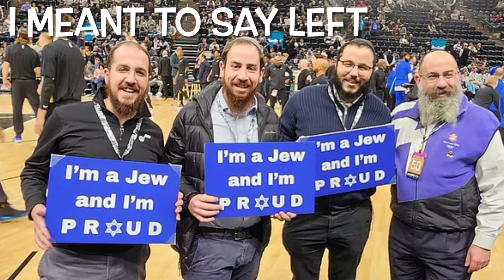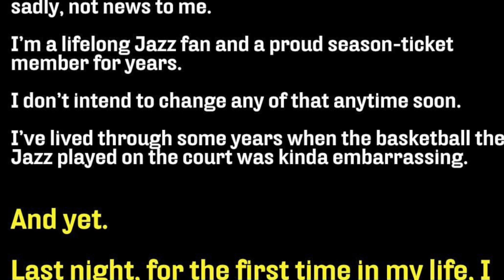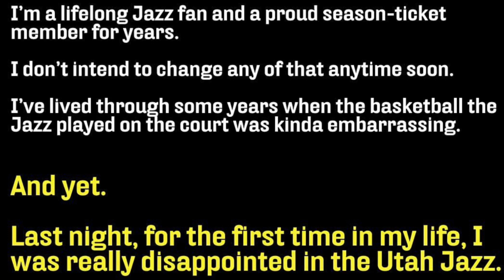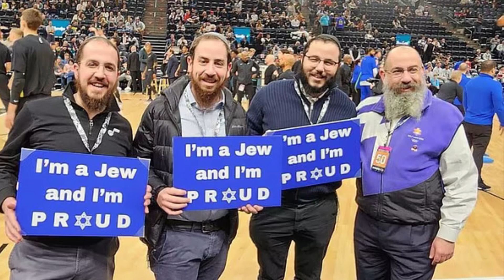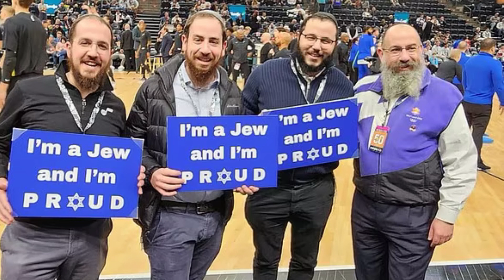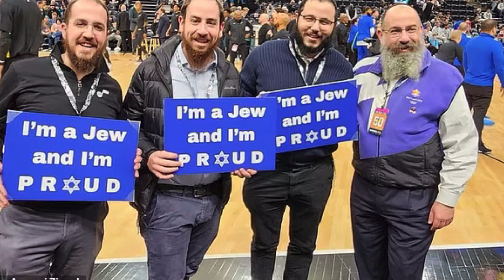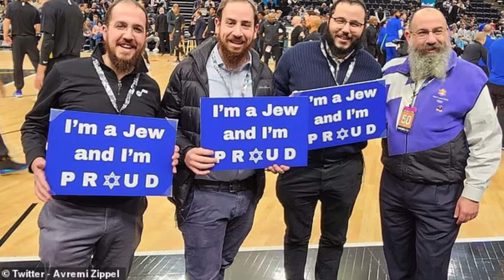Rabbis attempt to antagonise Kyrie Irving at recent game